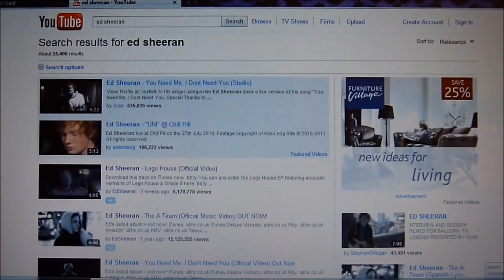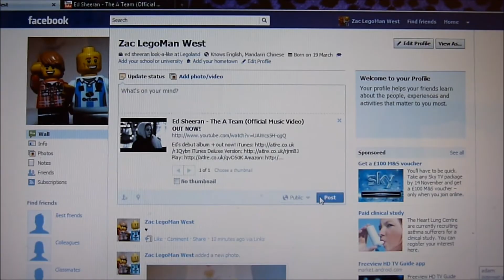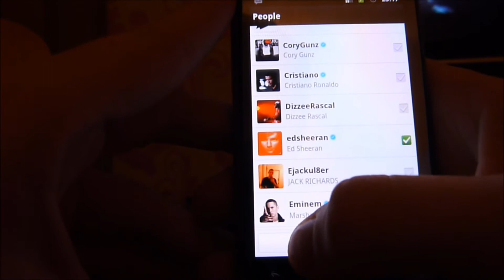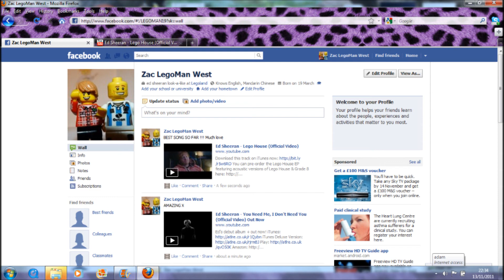Ed sheerans Lego House (my version)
Ed Sheerans Lego House ... but i changed the video
i love the song and got bored so i made a new video :) hope you like